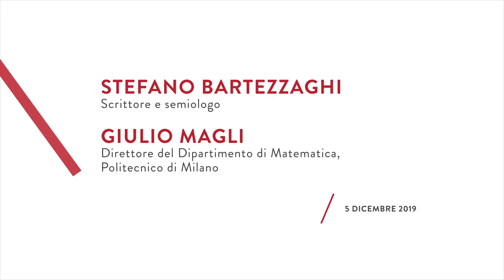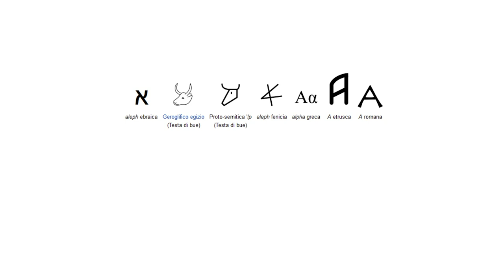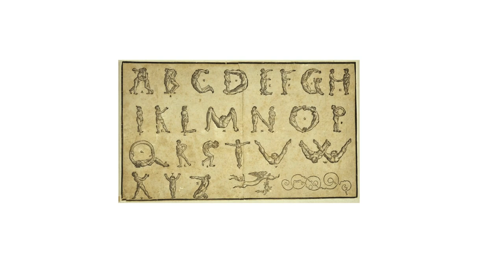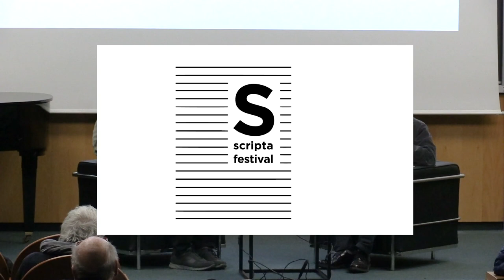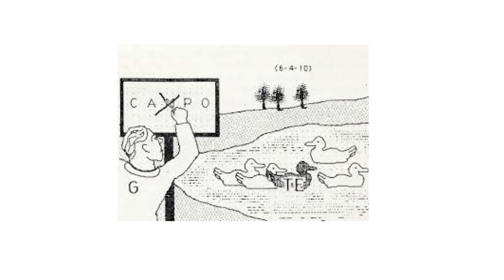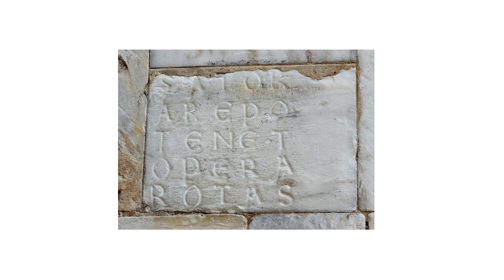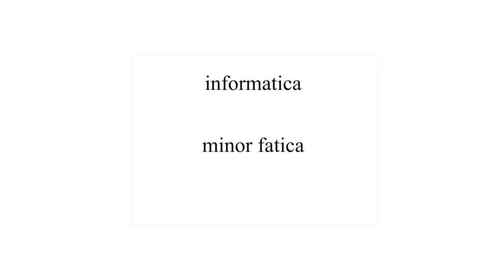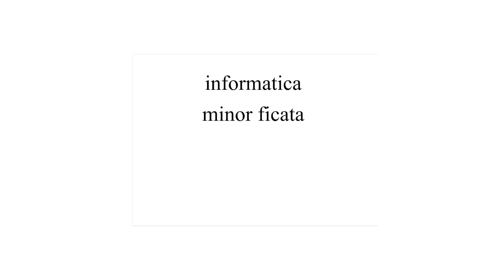Arte e Scienza - Stefano Bartezzaghi e Giulio Magli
Il linguaggio della Sfinge. Per il ciclo "Arte e Scienza" dialogo tra lo scrittore e semiologo Stefano Bartezzaghi e il Prof. Giulio Magli, Direttore del Dipartimento di Matematica del Politecnico di Milano.